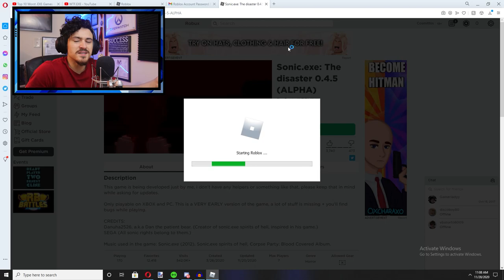Sonic.exe IN ROBLOX?!?!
The title says it all!! its a CRAZY version of sonic.exe and it's in one of the most popular games of all time...ROBLOX!!!

Try It ►
MY SETUP: